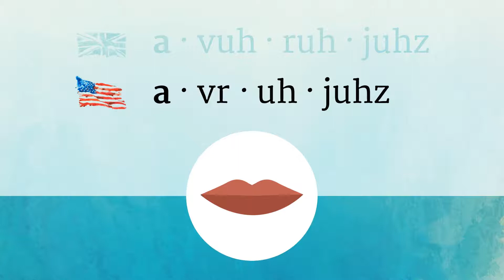AVERAGES pronunciation • How to pronounce AVERAGES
How to say Averages in British English and American English?